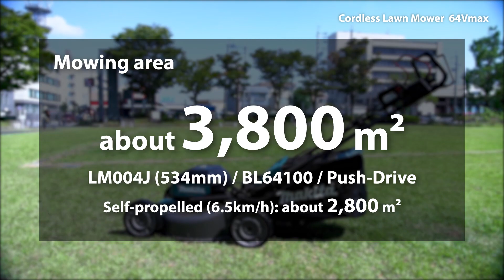LM004J - 64V MAX Makita Cordless Lawn Mower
Powered by Powered by 64V MAX Li-ion Battery

LM004J - 530mm | Steel Deck | Self-Propelled Type

Higher voltage and New Outer Rotor BL motor enable high power and high efficiency operation similar to that of a 3kW class engine lawn mower.

Steel Cutting Deck.

Equipped with self-propelled function. The self-propelled speed is 6.5km/h, the same as that of engine lawn mower, making it ideal for professional work.

Three Cutting Modes: Normal, Soft no-load, Noise reduction.

Tool-less handle height adjustment.

Tool-less Folding Handle.

We are also pleased to introduce new 10.0 Ah 64v MAX Lithium battery BL64100 which can provide longer runtime for the 64V max system lawn Mowers. (LM004J with 10.Ah battery: 3800m2 mowing area in 66mins aprox @ push drive mode)

With the new 64V MAX System, Lawnmower not only provides a cleaner and quieter operation but also delivers uncompromising mowing performance that outshines its petrol counterparts. Its cutting-edge technology ensures consistent power, allowing you to tackle even the most challenging lawn mowing tasks with ease.